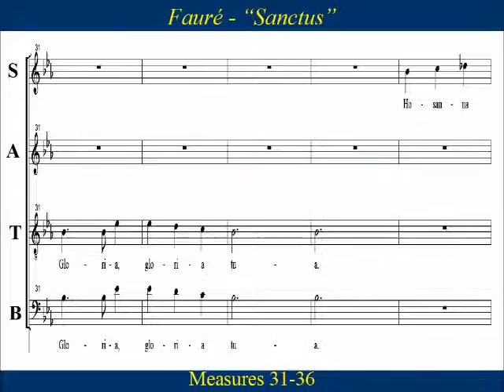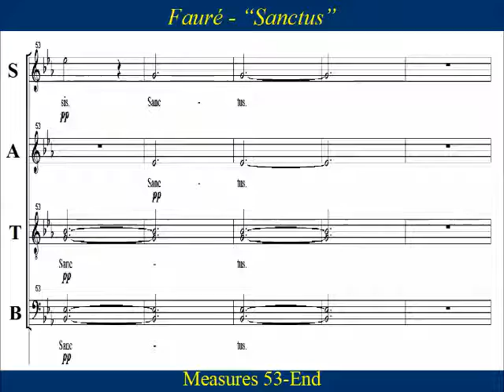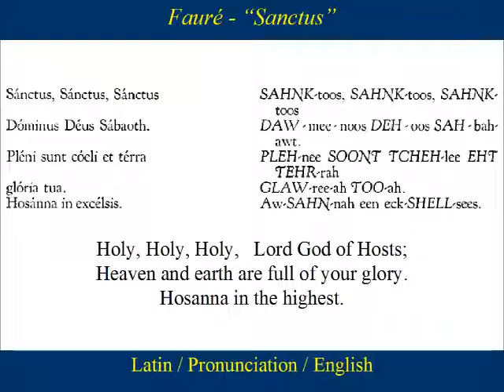Faure Requiem Sanctus Soprano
Soprano Choir Practice:  “Sanctus” is the third  movement from “Requiem”,Op48 in D minor,  by Gabriel Fauré.   In  the “Sanctus”, Fauré offers  a vision of  Heaven itself with  sopranos and tenor/bass voices  representing  alternating  choirs of angels slowly building to a  triumphant Hosanna.    In 1887–88, Fauré composed the first version of the work, which he called "un petit Requiem" with five movements  Introit and Kyrie,  Sanctus,  Pie Jesu, Agnus Dei  and  In Paradisum).    Fauré  later added the  "Offertory" , and "Libera Me".

Lord God of Hosts,
the heavens and earth are filled with your glory.

Domine / Deus / Sabaoth,
pleni / sunt / caeli / et / terra / gloria / tua.
Osanna / in / excelsis!